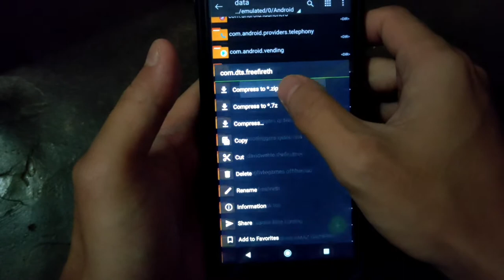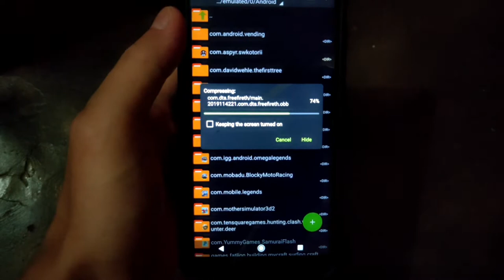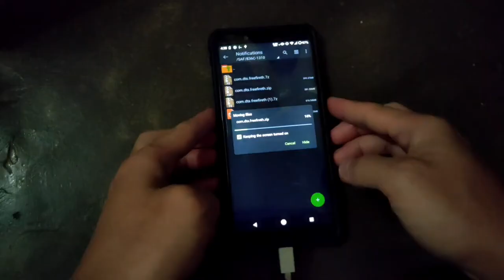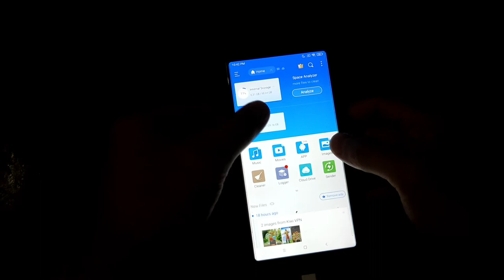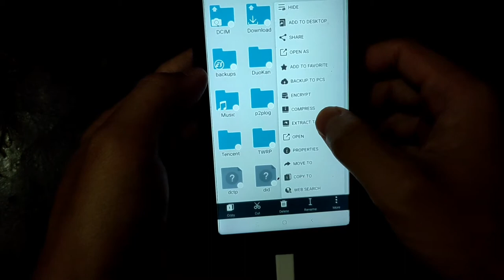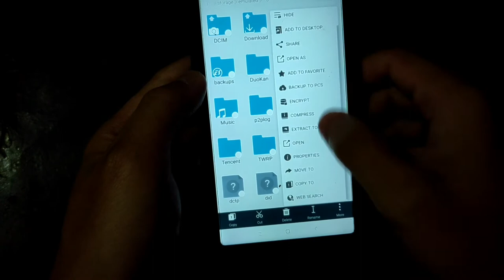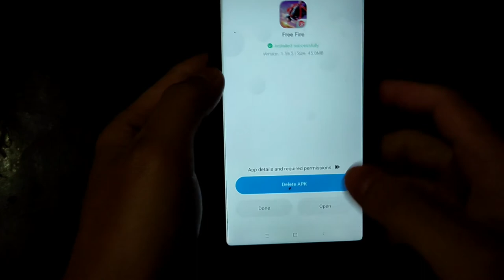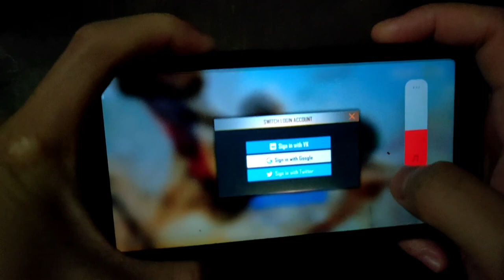How to move FreeFire apk + data to another android || Cara memindahkan FreeFire (FF) ke hp lain 2021